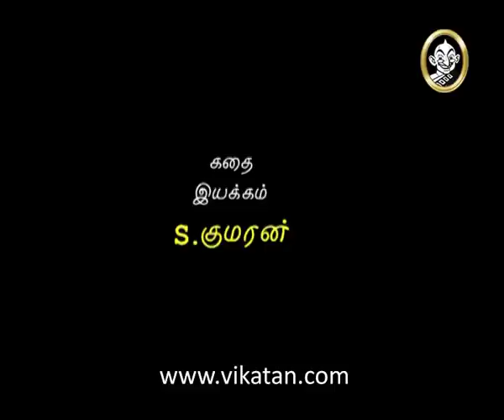Thirumathi Selvam Episode 1227, 04/09/12